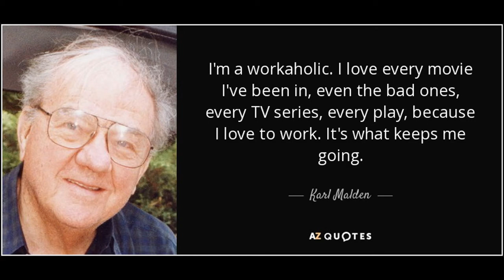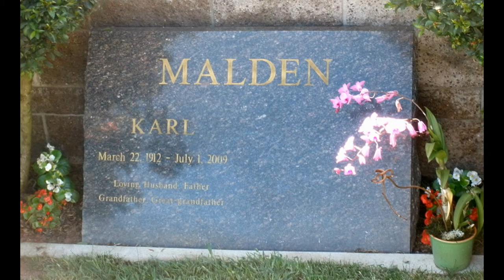Karl Malden's Grave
Karl Malden (born Mladen George Sekulovich March 22, 1912 – July 1, 2009) was an American actor. Malden was primarily a character actor who "for more than 60 years brought an intelligent intensity and a homespun authenticity to roles in theater, film and television", especially in such classic films as A Streetcar Named Desire, for which he won the Academy Award for Best Supporting Actor, On the Waterfront, and One-Eyed Jacks. Malden later played in high-profile Hollywood movies such as Baby Doll, How the West Was Won, and Patton as well as appearing on U.S. television as Lt. Mike Stone on the 1970s crime drama, The Streets of San Francisco and as the spokesman for American Express.